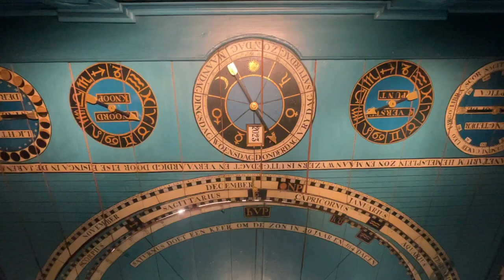Amazing Wordlheratage Planetarium in Franeker by Eise Eisinga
🛠 Tripod:
Manfrotto 504 HD
(amongst many)

⟶Stabilizer:
Ronin RS2

🖥  Edit:
Imac 27 inch scherm
MacBook Pro

📞 Mobile phone:
Iphone Pro
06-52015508